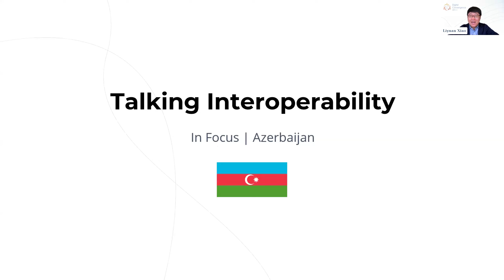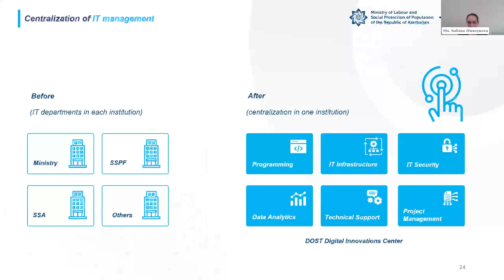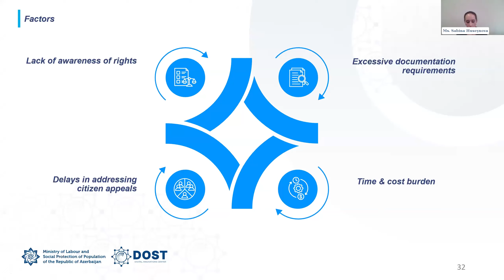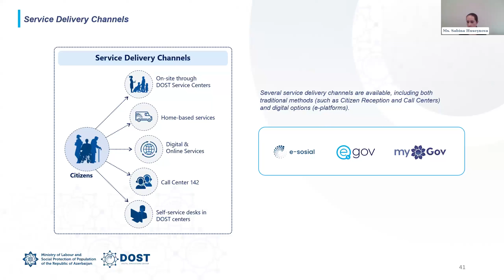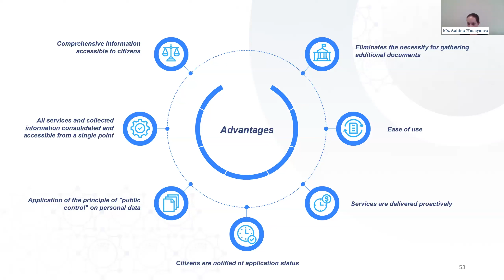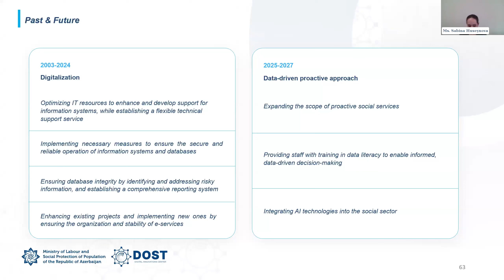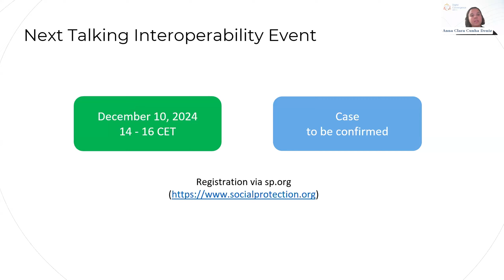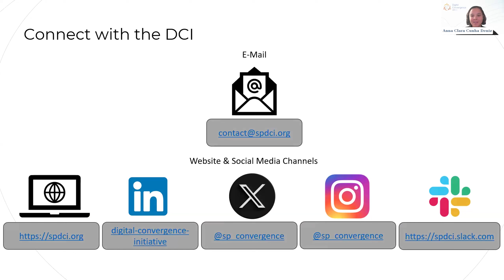Shaping the Future of Social Digital Services in Azerbaijan (Spanish Recording)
Talking interoperability is a dialogue series being convened by the Digital Convergence Initiative (DCI) to facilitate in-depth technical conversations around designing for interoperability in the social protection sector. By bringing together digital social protection and technology experts from government agencies, software vendors, system integrators and international organizations, it aims promote peer-based learning and problem solving through:

- sharing the technical nitty-gritty of how agencies have designed their social protection information systems for interoperability.
- understanding how agencies have tackled the major challenges to interoperability.
- brainstorming potential solutions to remaining bottlenecks

One of the key objectives of the Ministry of Labour and Social Protection of Population of Azerbaijan is to streamline and digitalize social service processes through innovative solutions. Over 90% of social services in the country have already been digitalized, with several new digital projects now underway. The presentation will cover the electronic services and digital initiatives in the social sphere and the interoperability architecture of the different systems, including the “Centralized Electronic Information System,” the “Proactive Services Mechanism,” the “Labor and Employment Subsystem,” and the “Unified Social Register.”

Presenters:
- Sabina Huseynova, Advisor to the Director, DOST Digital Innovations Center, Ministry of Labour and Social Protection of Population
- Orkhan Salahov, Deputy Director, DOST Digital Innovations Center, Ministry of Labour and Social Protection of Population

Discussants:
- Andrea Martin, Social Protection Consultant, World Bank
- Jeremi Joslin, Executive Director, OpenSPP

Moderator:
- Liyuan Xiao, Digital Social Protection Specialist, Universal Social Protection Department, ILO